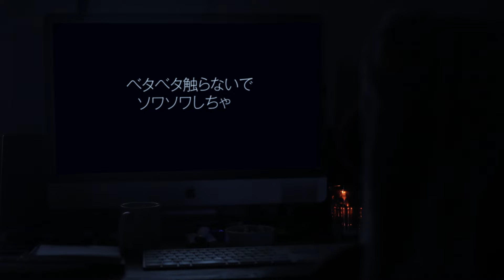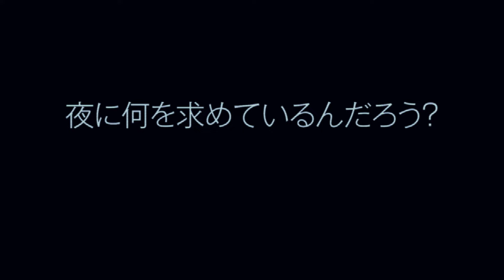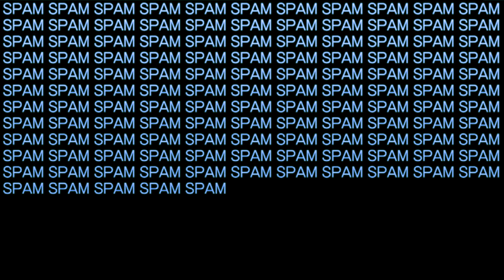指田郁也 - スパム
ピアノシンガーソングライター 指田郁也、応援メッセージソング「documentary.」を含む4曲入りEPシングル、発売決定！！